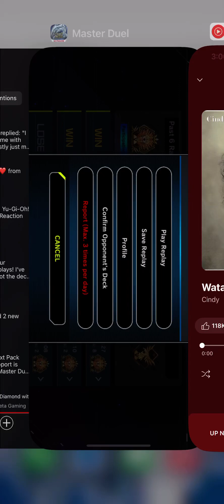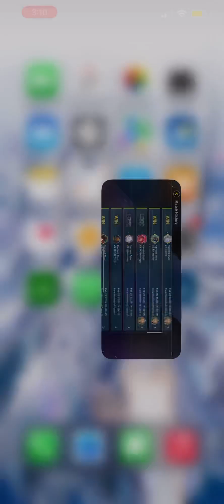Master Duel Mikanko slays Labyrinth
Probably misplayed a bit, but got the win in the end!